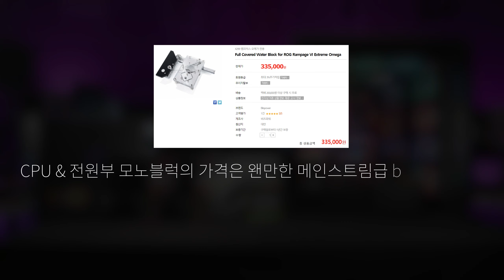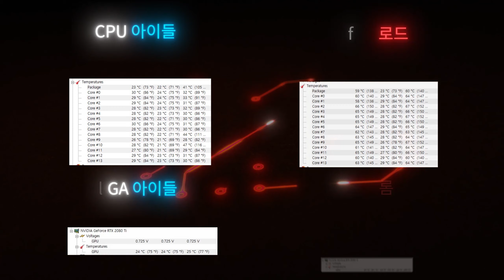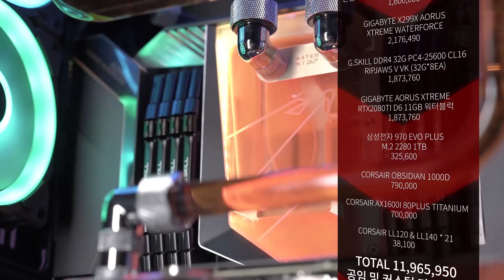당신이 커스텀수냉을 생각하고 있다면 꼭 봐야하는 꿀팁 영상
이 제품은 커스텀수냉을 해도 A/S가 가능합니다!

어로스에서 커스텀수냉 하라고 만들어준 워터포스 시리즈!
워터블럭이 기본탑재된 제품을 선택한 이유,
어로스 에디션과 함께 YJMODx영재컴퓨터가 알려드립니다!

사이트 - 컴퓨터, 키보드,마우스 스피커 등등.

소셜
블로그

YJMODx영재컴퓨터
서울시 용산구 한강대로 40길 33 성산빌딩 지층